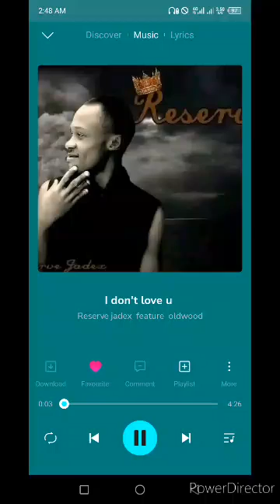Tuniya x me__- (I don't love )__official audio